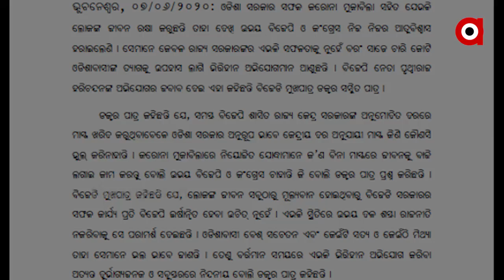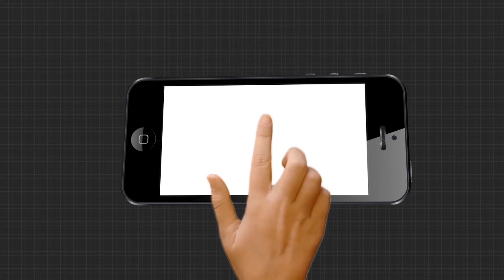କୋରୋନା ଯୋଦ୍ଧାଙ୍କୁ ଅବହେଳା । ବିନା ଅସ୍ତ୍ରରେ କୋରୋନା ଯୁଦ୍ଧ ଲଢୁଛନ୍ତି ଯୋଦ୍ଧା ....